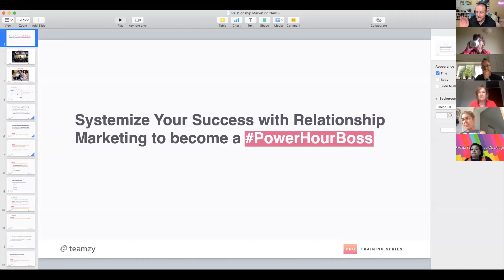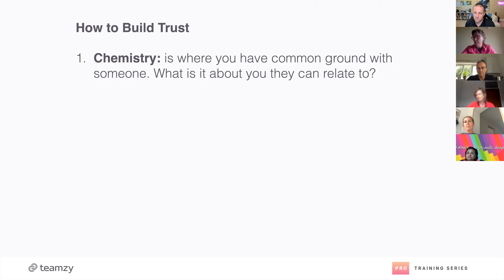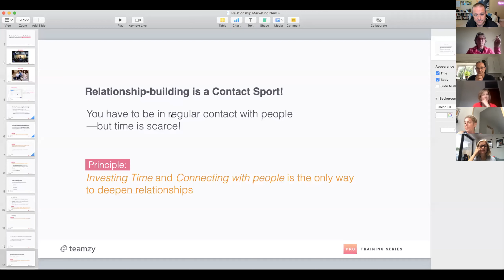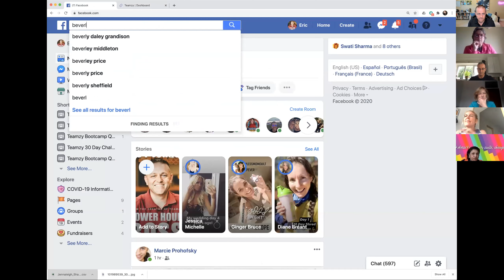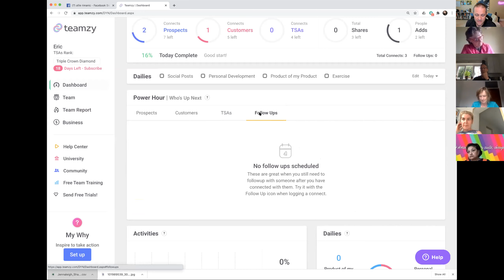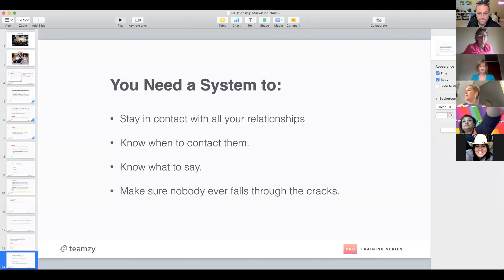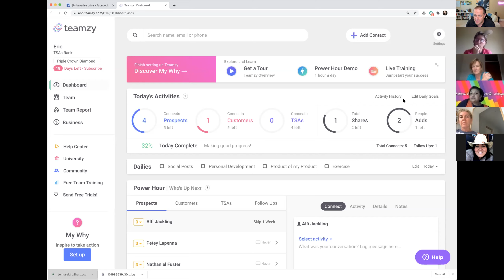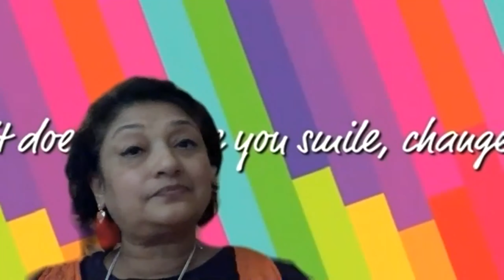Teamzy Training for Ibuummerang (Beverley Price)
Systemize Your Success with Relationship Marketing and become a PowerHourBoss! In this training, hosted by Beverley Price, Teamzy founder Eric Johnson teaches about the philosophy of Relationship Marketing, how to set up and use Teamzy for your Ibuummerang business, crush a power hour, and follow up like a pro